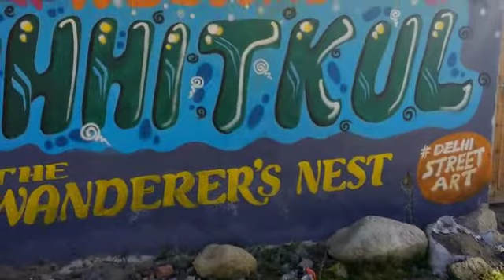The Travelling Stories | कहनीया ट्रैवल की। Video By Pluto Tours Part - 3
A kind and generous intiative from Pluto Tours for destination story which we use to forget in our daily busy life.
कहनीया ट्रैवल की।
this is just to showcase the story, travel bulletins,what is going around the world of tourism basically based on tours and travels, it will be broadcasted from our social media handlers from 22th February 2021 timings will be 6:30 please do watch our interesting stories.
our first story will be about "Chitkul the end point of India"
history of Chitkul,
wheather of Chitkul,
life in Chitkul
कहनीयाट्रैवल की।